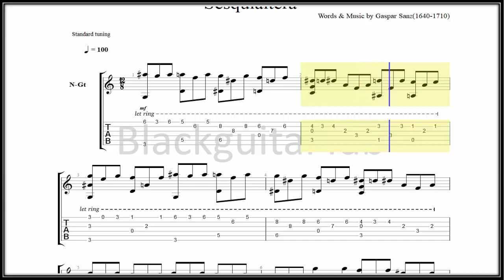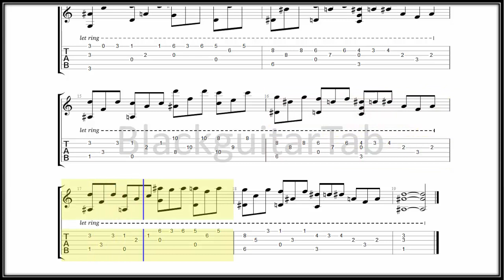Classical Guitar Songs: Sesquialtera (Gaspar Sanz)